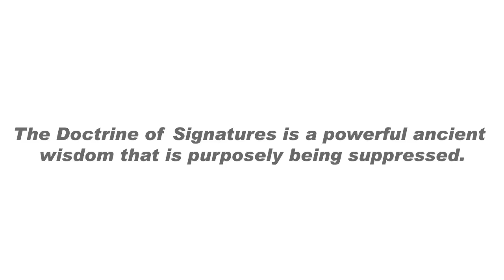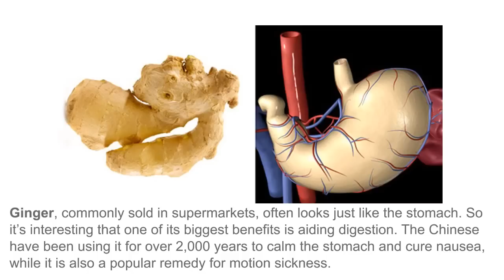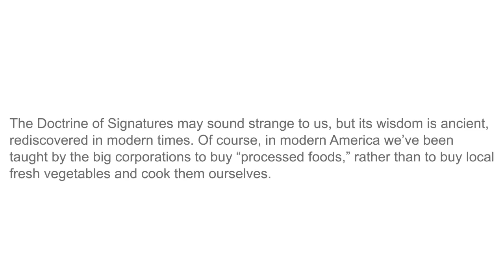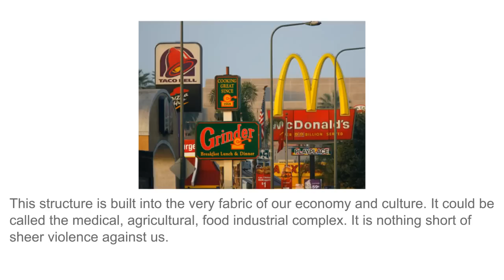Doctrine of Signatures - Ancient Wisdom Suppressed By The Establishment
The Doctrine of Signatures is profound ancient wisdom that is purposely being suppressed. It states that every fruit and vegetable has a certain pattern that resembles a body organ, and that this pattern acts as a signal or sign as to that fruit or vegetable's benefit to us. Modern science confirms that the ancient "Doctrine of Signatures" is astoundingly accurate. Why does this vital knowledge remain hidden?

The healing and nourishing properties of any fruit or vegetable reflected in, and ultimately revealed by, that fruit or vegetables' outer physical shape, form, or "signature" in relation to the human body.